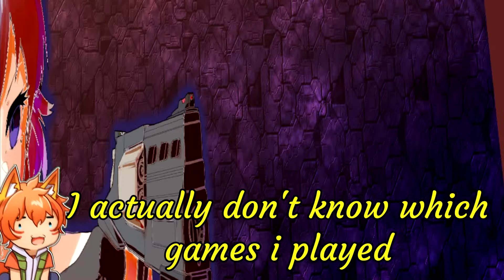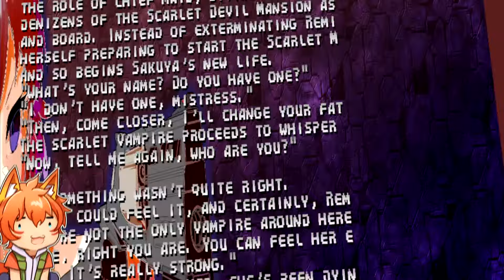I AM A GIRL NOW ?? 【I Am Sakuya VR: Touhou FPS Game】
【I Am Sakuya VR: Touhou FPS Game】

A mysterious mansion has suddenly appeared in Gensokyo, with the shrine maiden insistent on sitting this out until something happens, one of the legendary humans, Sakuya Izayoi, decides to investigate, she gears up and exits the human village towards the mansion, unbeknownst to her that this is the start of her new life...